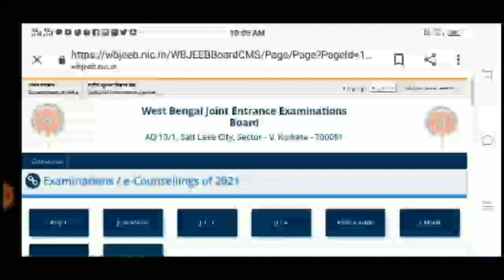anm gnm councling process|2021| anm gnmnew update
anm gnm councling process|gnm councling process|anm gnm new update
gnm councling process

hellow friends  welcome to my chanel..

cover
anm gnm councling process

topic cover

anm gnm practice set here